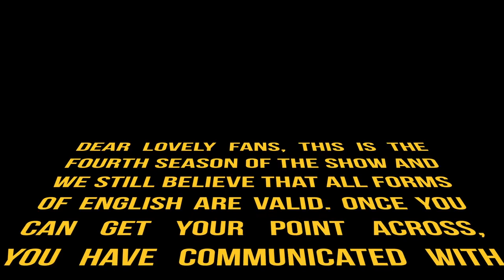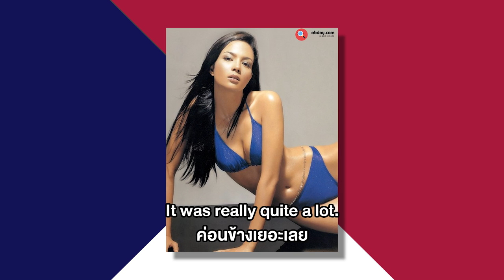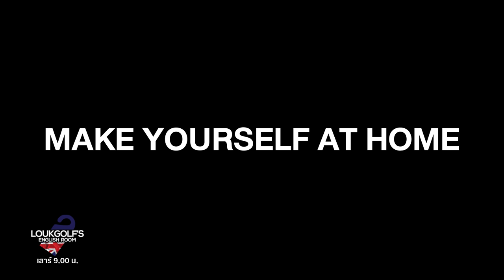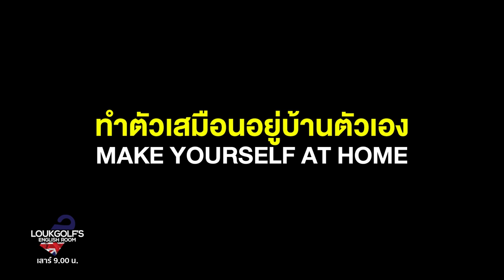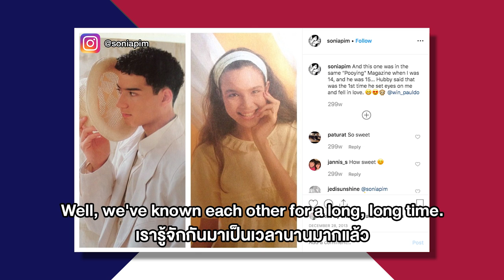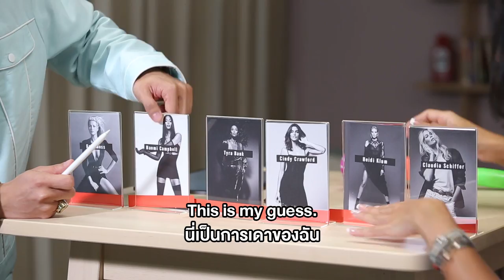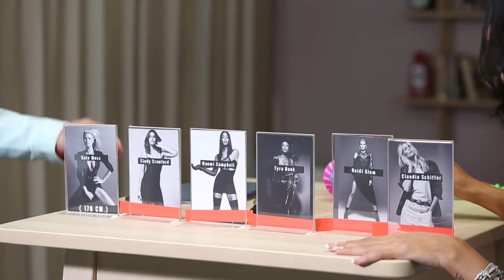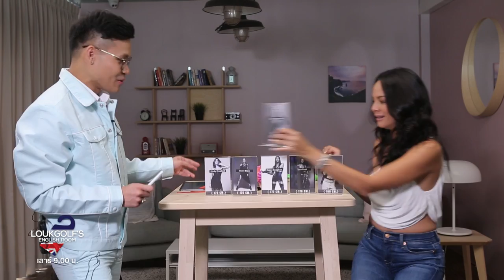Loukgolf's English Room - [EP.227] ซอนย่า คูลลิ่ง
Loukgolf's English Room
ห้องเรียนภาษาอังกฤษสุดเฮฮา กับครูลูกกอล์ฟ คณาธิป สุนทรรักษ์
รายการที่จะทำให้คุณได้เรียนรู้ภาษาอังกฤษกันแบบฟรีๆ พร้อมทั้งได้ทัศนคติที่ดีในการใช้ชีวิตจากแขกรับเชิญสุดน่ารักของเรา

ทุกวันเสาร์ เวลา 09:00 - 10:00น. ทางช่อง GMM25